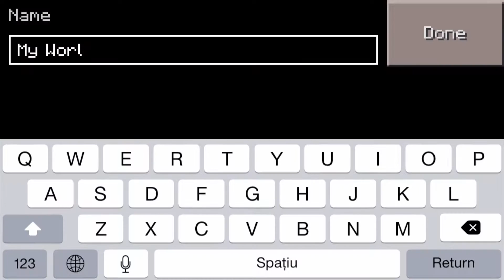Survival Let's Play - Ep. 1 "Un inceput..." - MInecraft Pocket Edition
LET'S GO TO 20 LIKES!
Dupa multe amanari si incercari...in sfarsit...a iesit si primul episod de Let's Play. Sper sa va placa! :) Ca intotdeauna inceputul e cel mai greu...dupa aceea toate vin mai usor. :) VA ROG MULT sa imi lasati un comentariu cu ce ar trebui sa fac in continuare, cum a fac casa, unde sa o fac...etc. !...Deoarece,eu, ce mai mult am jucat pe serverele LBSG (Lifeboat) meciuri de Hunger Games...cu care am si o serie care continua in momentul de fata. Stati aproape fiindca o groaza de vide-uri in romana vor ajunge aici!

►Like VIC's Music Facebook Page!

►And also LIKE my Facebook page with the BEST HD WALLPAPERS for iPhone 5/5S!